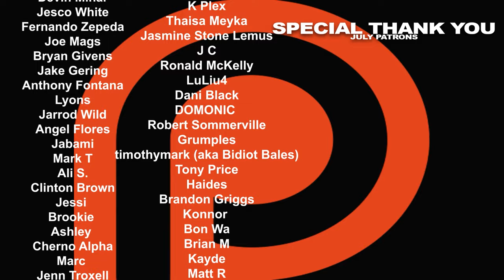Game of Thrones: House of the Dragon Episode 6 'The Princess and the Queen' REACTION!!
Ten years later. Rhaenyra navigates Alicent's continued speculation about her children, while Daemon and Laena weigh an offer in Pentos. Here's Nikki & Steven's reaction to episode 6 of House of the Dragon.